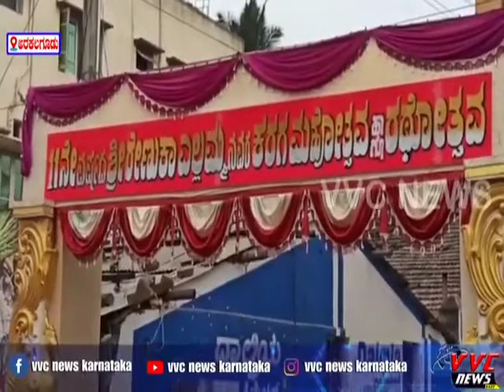17 February 2022